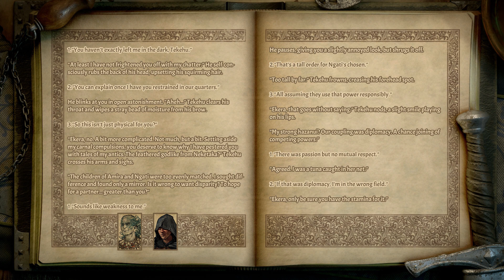Tekehu & Watcher Relationship | Deadfire. Pillars of Eternity II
Exploring everything games have to offer.